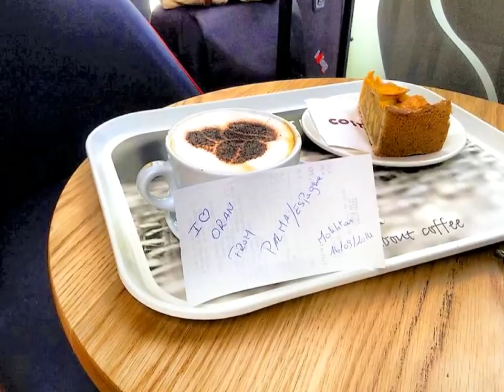ORAN LES FALAISES HOTEL